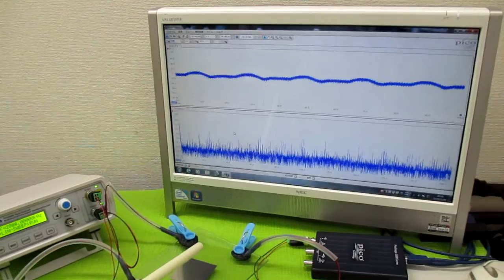オリジナル製品：超音波発振プローブを利用した超音波制御技術 ultrasonic-labo